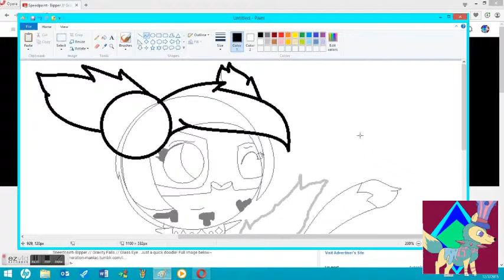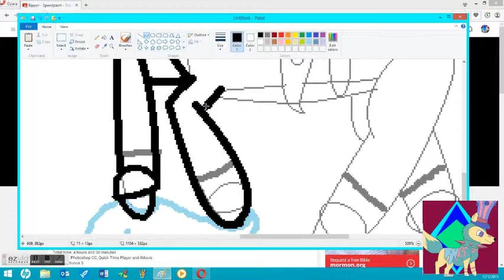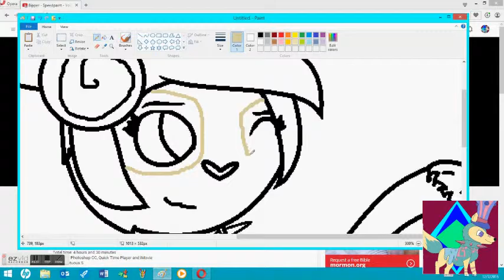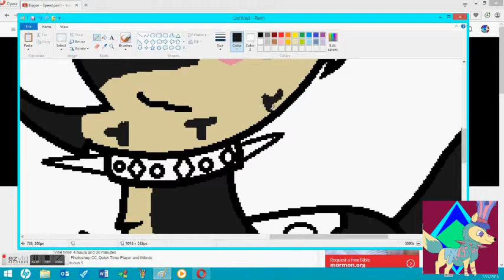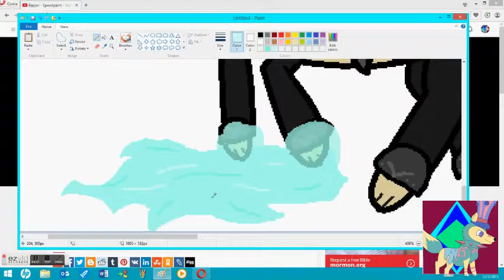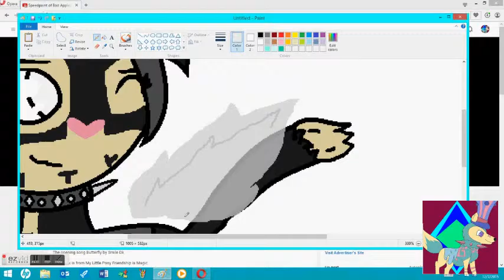Speedpaint for TwinkleStar AJ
:33333